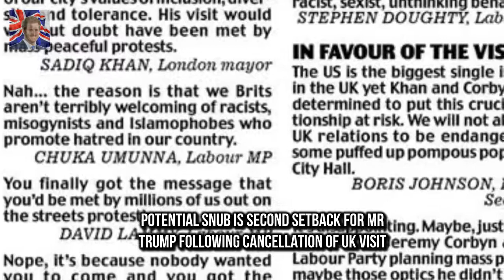Mr Trump is notoriously sensitive to snubs and might have e Donald Trump faces Royal Wedding snub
Fans slam Im A Celebrity host Julia Morris for making a bulimia joke  The Im A Celebrity..:
Kylie Jenner and sister Khloe Kardashian touch bumps in sweet pregnancy film  Kylie Jenner and si:
Are RHOM star Jackie Gillies and husband Ben preparing for child?  The Real Housewives of Melbour: